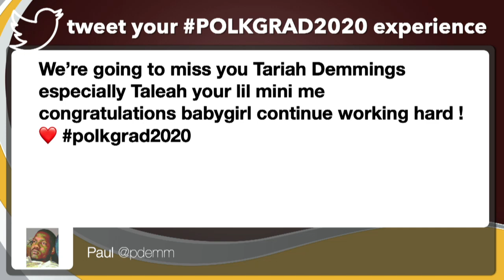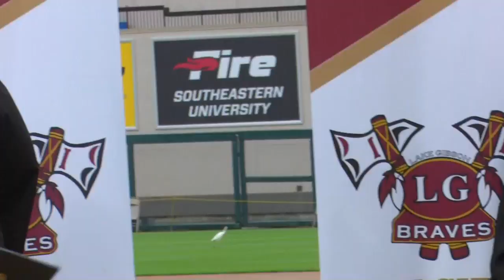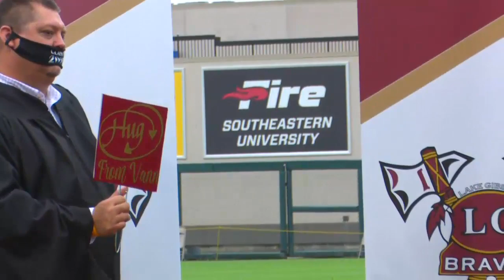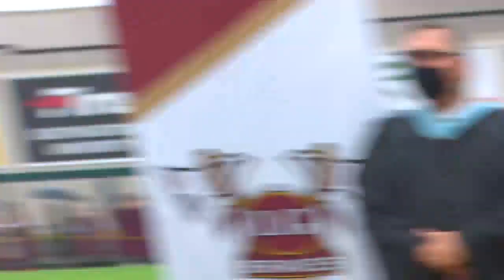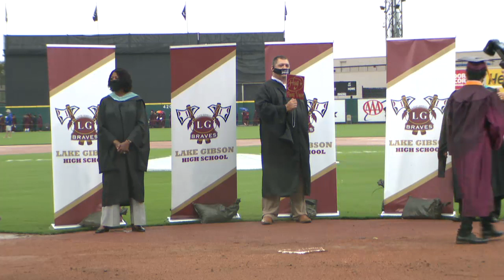2020 Lake Gibson Senior High Graduation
for links to other Polk County Public Schools graduation ceremonies.